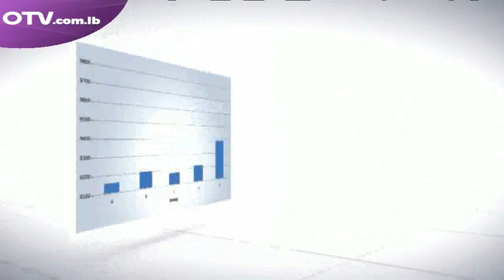حوار اليوم مع الصحافي موسى عاصي